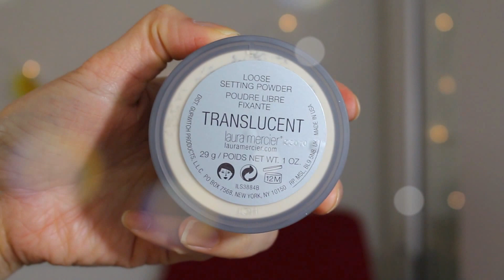[Haul #2] Những sản phẩm mua ở Mĩ - USA Beauty Haul ♡Truc's hobbies♡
♡WATCHE IN HD♡
♡Các sản phẩm nói trong clip:
e.l.f. Flawless Face Brush
e.l.f. Small Tapered Brush
e.l.f. Mineral Powder Brush
e.l.f. Contouring Blush & Bronzing Powder Fiji (Matte)
e.l.f. Baked Blush Pinktastic
MAC - Persistence
MAC - Chili
OFRA - Miami fever
OFRA - Havanas night
Charlotte Tilbury Matte Revolution
- Bond Girl
- Walk Of Shame
-Trúc ở Thuỵ Sĩ
-Trúc quay beauty video bằng canon 700D, vlog bằng sony a5000 hoặc Gopro hero 4
-Edit video bằng iMovie hoặc Final Cut Pro